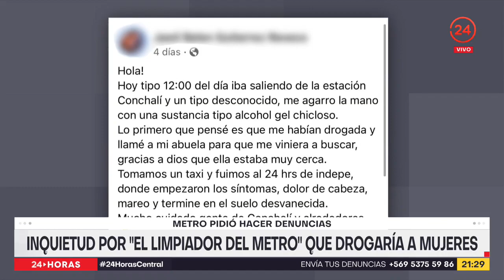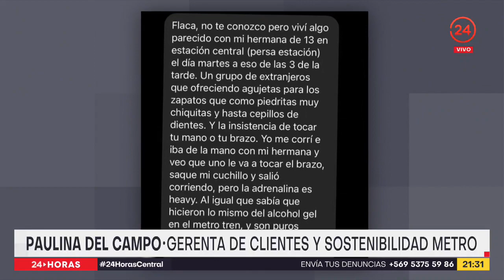Inquietud por "el limpiador del Metro" que drogaría a mujeres: Metro pidió hacer denuncias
Una preocupación más para el género, ya que el 94% de ellas ha sufrido acoso en el transporte público y privado.